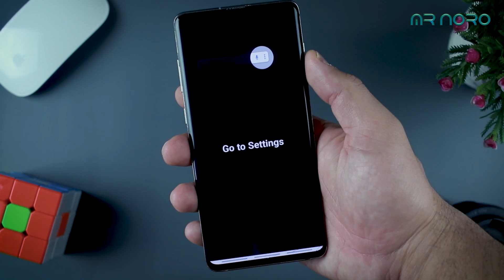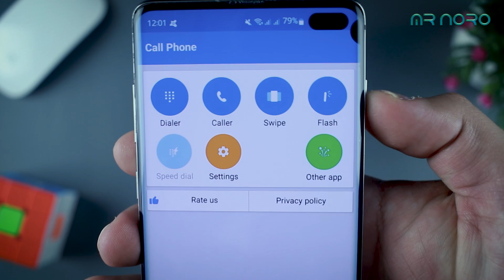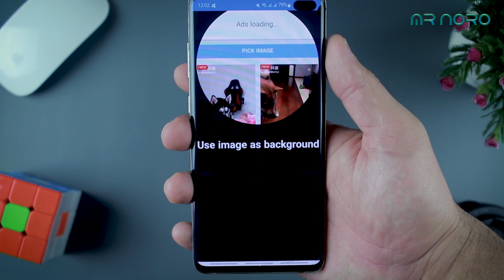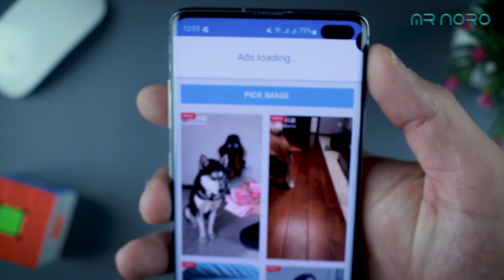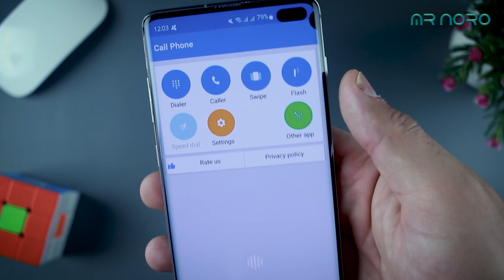تعرف على هذا التطبيق الخاص بالإتصالات و إلا سوف تندم على عدم تثبيته على هاتفك الأندرويد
يوجد لديك جهات الإتصال على هاتفك و أردت أن تجرب شيء أخر جديد و يكون عصري و جديد ؟؟ إذن حلقة اليوم تكون مهمة لك و تأتيك تحت عنوان تعرف على هذا التطبيق الخاص بالإتصالات و إلا سوف تندم على عدم تثبيته على هاتفك الأندرويد.

هو تطبيق بسيط تقوم بتحميله أسفل الفيديو و يحتوي على العديد من اللإعدادات التي تكون مهمة و تختار الشكل الذي يساعدك و منها تستطيع حتى التعديل و وضع صورتك على الأرقام التي تكون على الإتصال و أيضا في جهات الإتصال أو تضع فيديو من إختيارك و تعدل في الألوان و التأثيرات و سوف تشاهد ذلك على الفيديو و أتمنى تجربته و التجربة خير برهان.

متنساش تدعمني بلايك (👍) للفيديو وتشترك في القناة لو كانت لك أول مشاهدة، وشغل  زر التنبيهات (🔔)  لكي يوصلك إشعار 🤳 بأي فيديو جديد أول ما ينزل وتكون أول واحد يشوفه 😊

💗 شكراً لمتابعتكم 💗

■ حسابي الشخصي على الإنستغرام:
مراجعة _المنتوجات